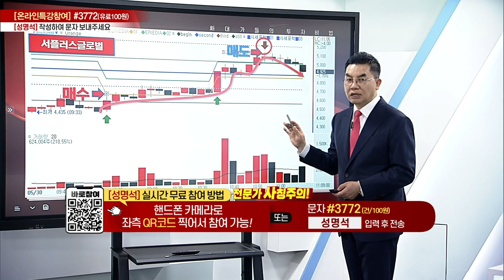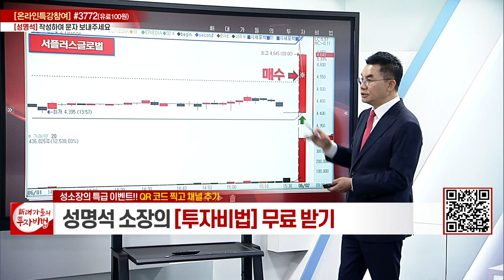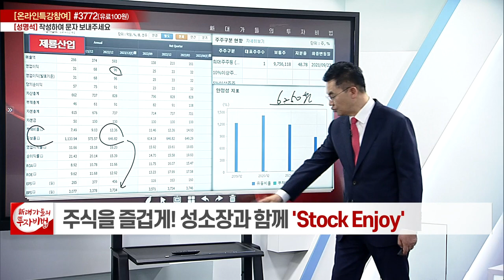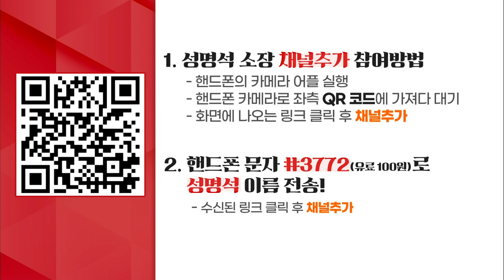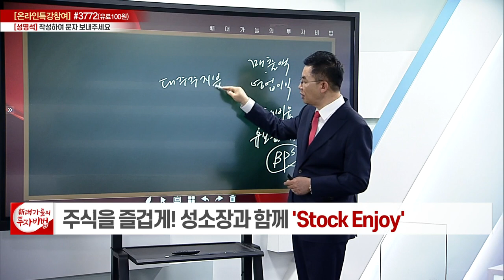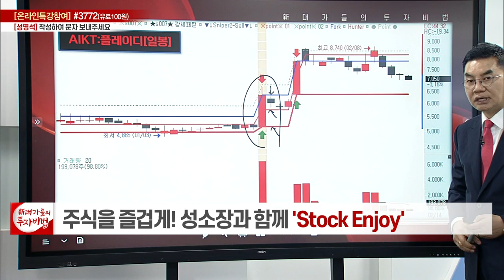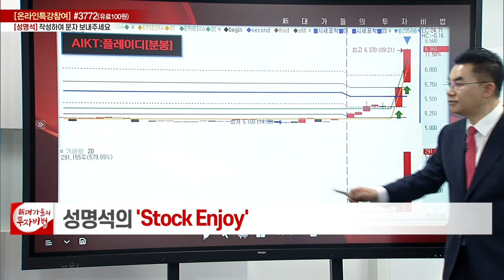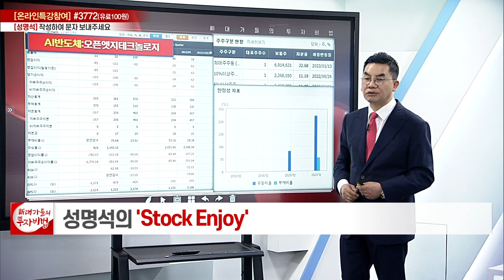성명석의 STOCK ENJOY 14강_대가들의 투자비법 (20230607)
◈ '성명석' 전문가와 소통 방법
(1) 휴대폰 문자 수신번호 #3772 ‘성명석’ 입력후 전송 (건/100원)